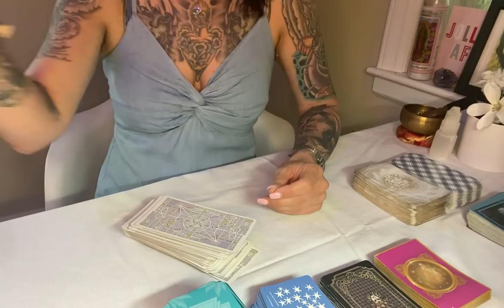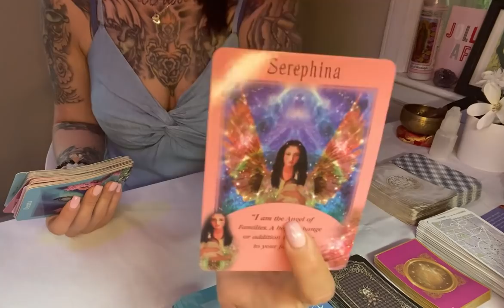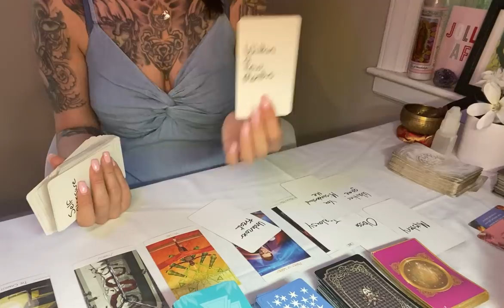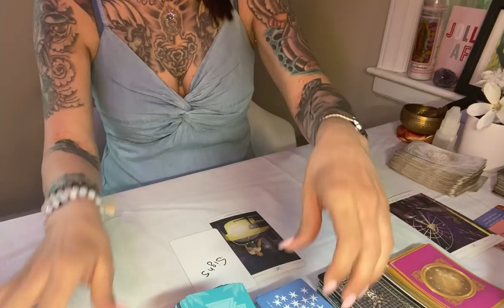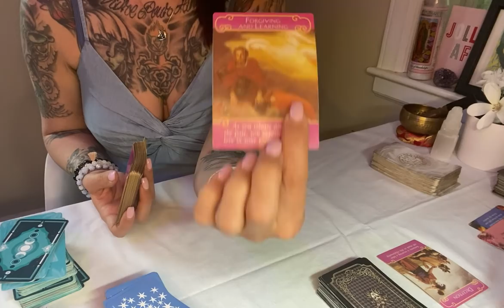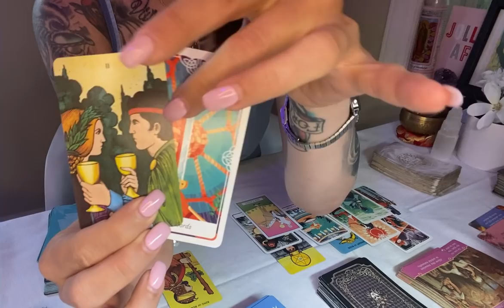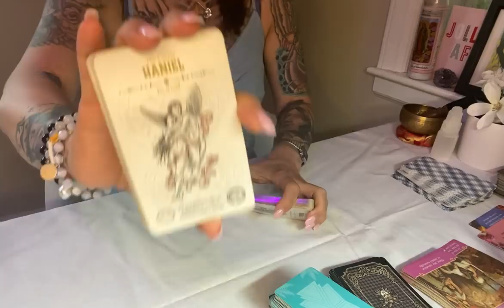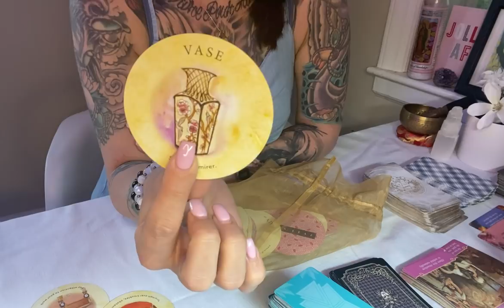Scorpio ♏️ They Manifested you…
Hi, thank you for viewing my channel.  My go fund me link Is If you would like to donate to me.